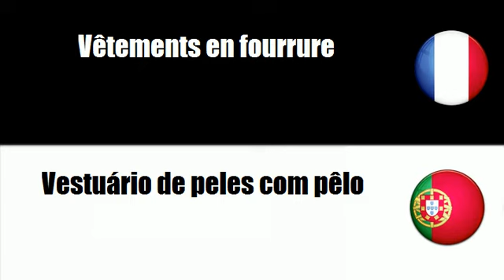# Português=Francês # Tema = Artigos de peles com pêlo